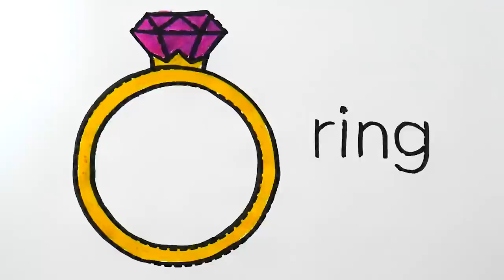[영어놀이]알파벳 R 단어, 장미, 반지, 비, 로켓, 점선 그림을 그리고 색칠하면서 영어단어 배우기| Coloring R Words, Rose, Ring, Rain, Rocket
안녕하세요~! 영어놀이 채널입니다!
알파벳 R 단어, 장미, 반지, 비, 로켓, 점선 그림을 그리고 색칠하면서 R 영어 단어를 배워봅시다!
재밌게 보시고 구독 꾹 눌러주세요.

Hello~! This is English Play channel!
Let's learn the English Alphabet R words by drawing and coloring the dotted line pictures Rose, Ring, Rain, Rocket!